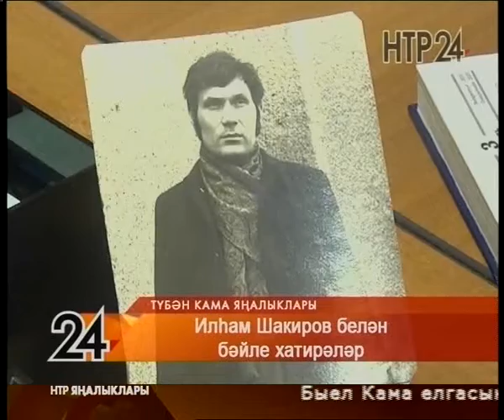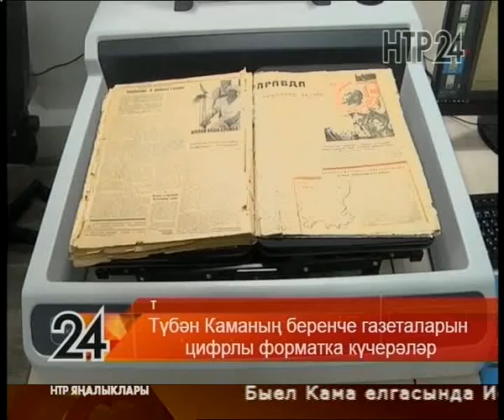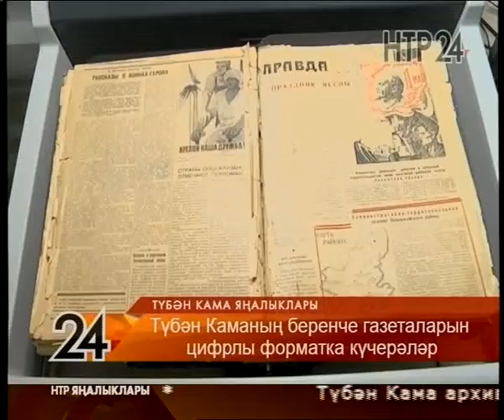Яңалыклар. Эфир 18.01.2019